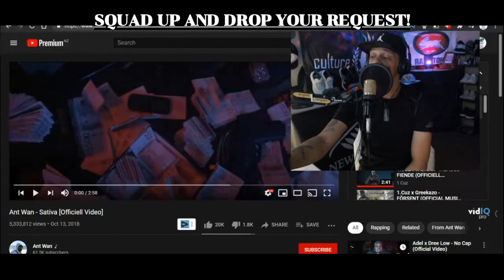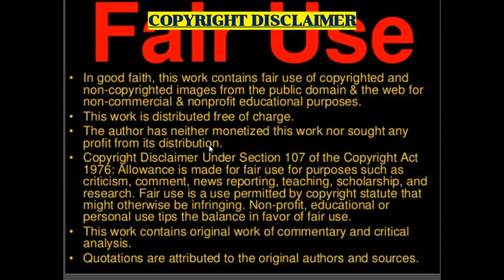Swedish Rap: ANT WAN - "Sativa" (New Zealand Reaction)